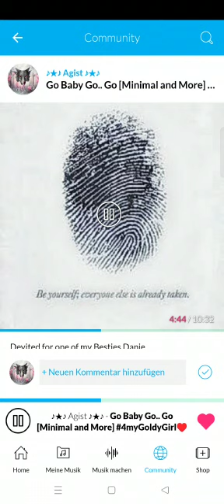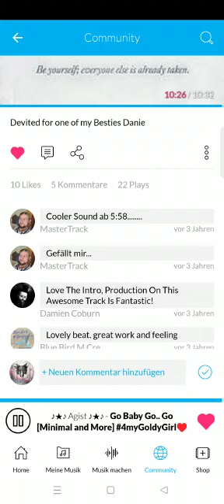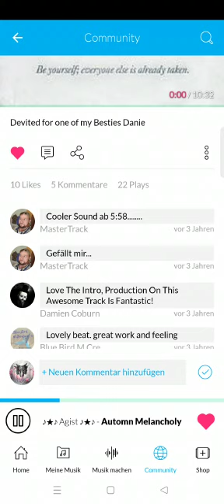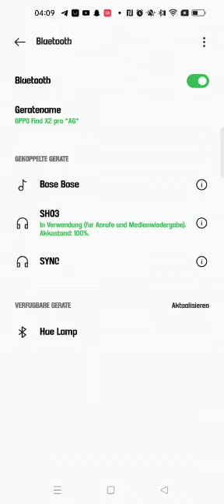Go Baby Gogo by Agist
Video von Agist